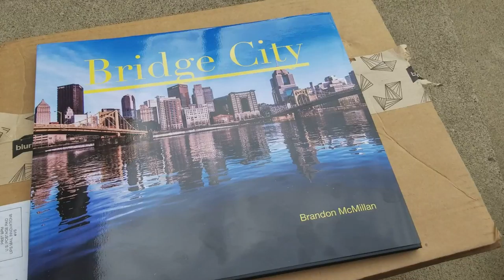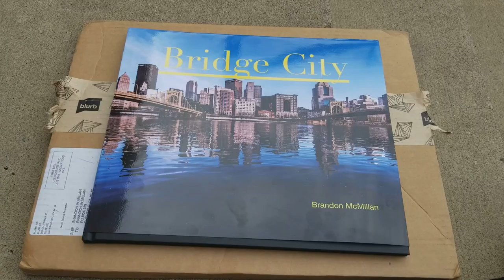BRIDGE CITY Photobook